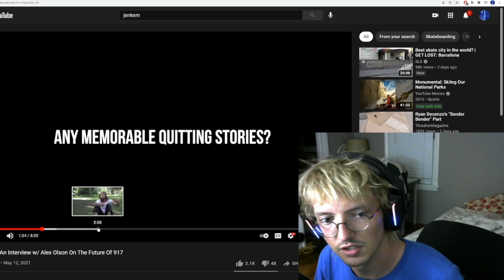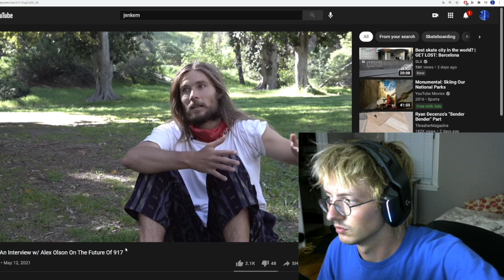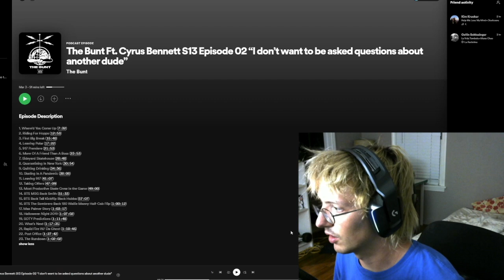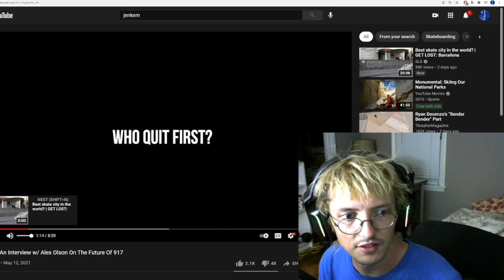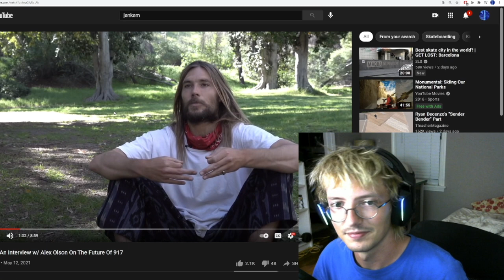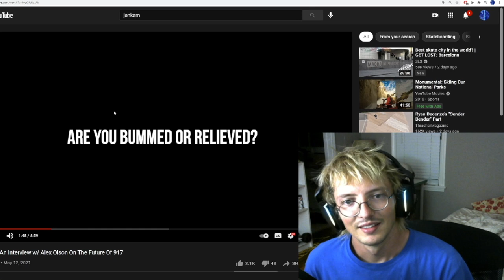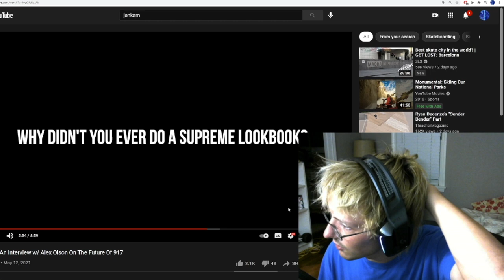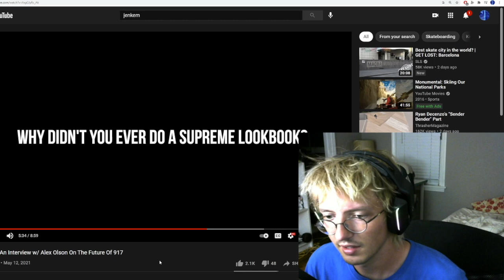Calling 911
Weird topic for this video but I felt like I should at least say something, ultimately I like everyone involved and I think it's a shame a cool company burned out so quickly.